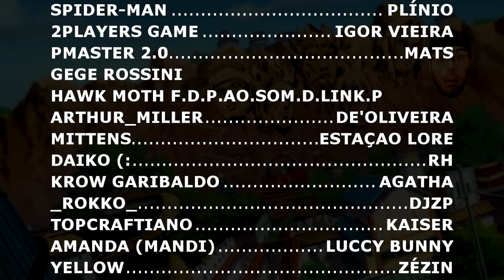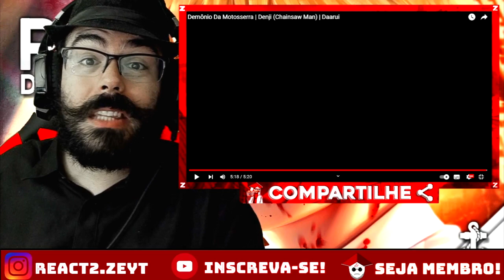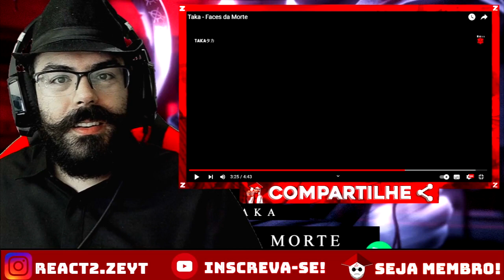REACT - Demônio Da Motosserra | Denji (Chainsaw Man) | @DaaruiOficial / @TakaB - Faces da Morte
OPAA MEUS QUERIDOS ZÉS ^^ Hoje vamos com mais um vídeo QUE PRA RIR NA CARA DELES TEM QUE TER CORAGEM, aqui na Vila kkkkk. (LEMBRANDO QUE AQUI TEM VÍDEO TODO DIA ^^)

CANAL DO - @DaaruiOficial
CANAL DO - @TakaB